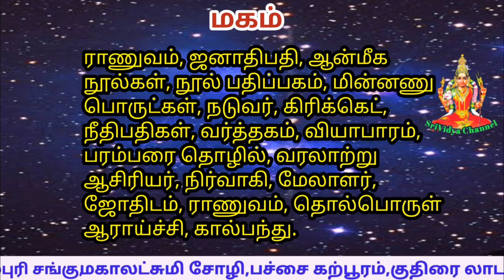உங்கள் நட்சத்திரம் மகமா உங்களுக்கு உரிய தொழில் எது தெரியுமா#srividyachannel